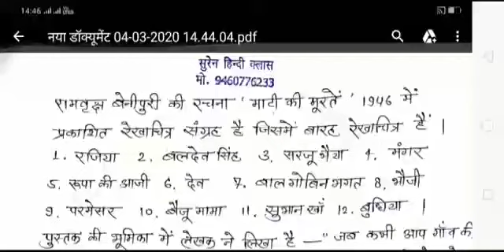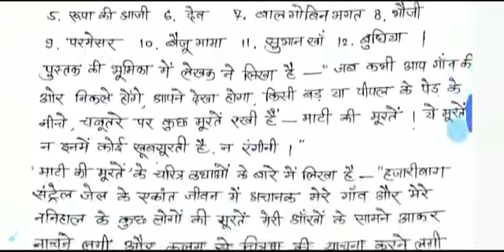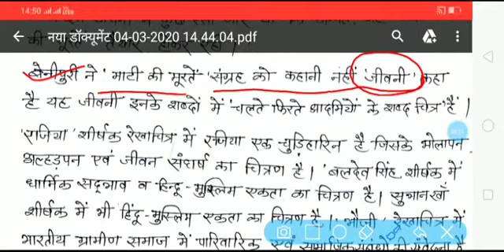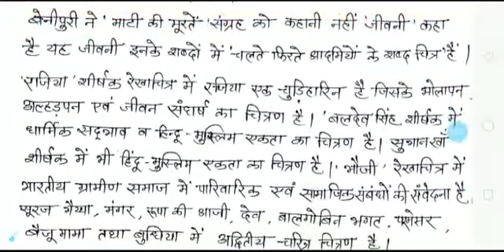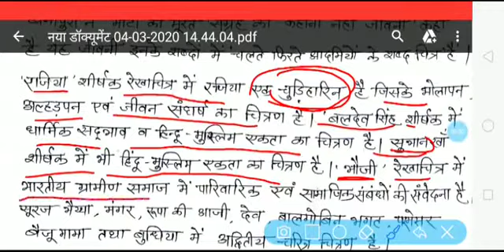माटी की मूरतें - रेखाचित्र , रामवृक्ष बेनीपुरी ,,UGC NET-JRF hindi